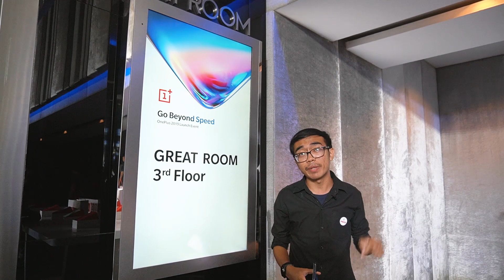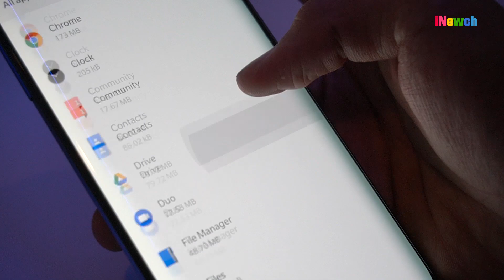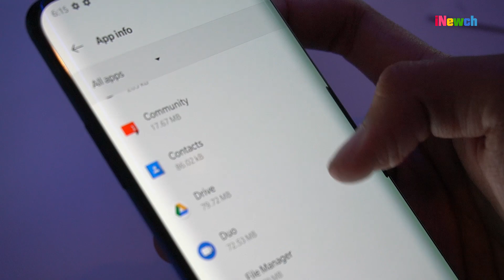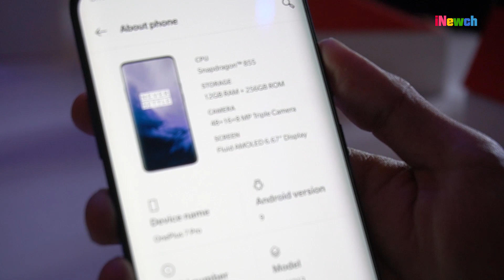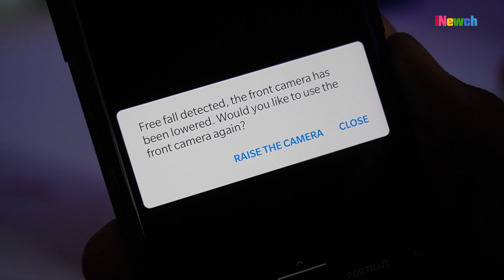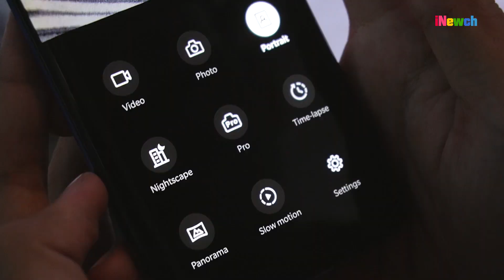พรีวิว OnePlus 7 Pro ที่โหดขนาดนี้เพราะผมเป็นคนเปิดเองทั้งหมด !!